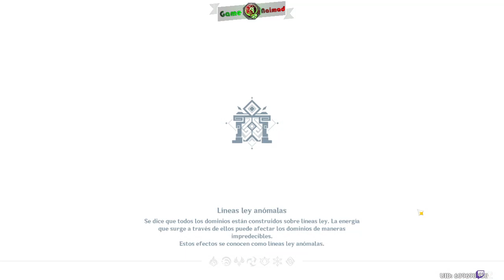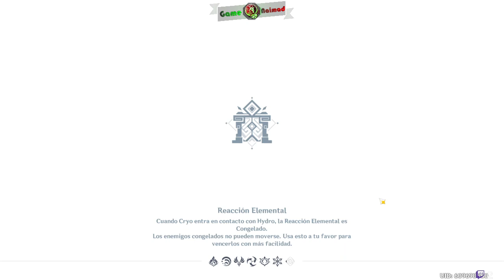Ya Llego La 2.6, Haciendo Las Cositas De La Semana / historia / RANK 59... ||Genshin Impact|| Entras